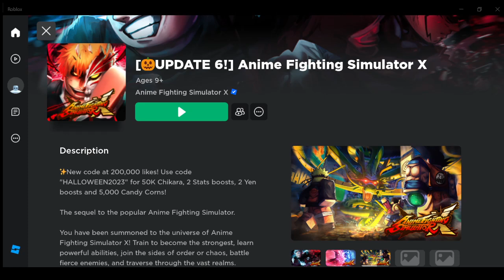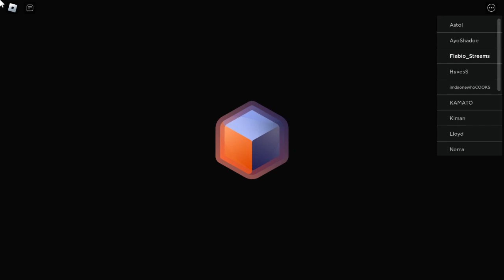My Reaction To Update 6 Of Anime Fighting Simulator X | Roblox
✧ OTHER CHANNELS